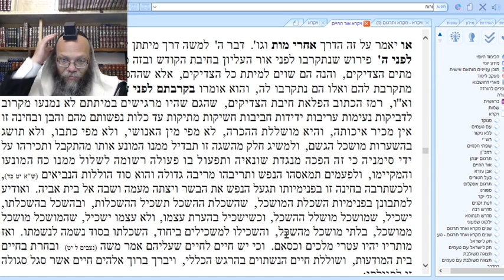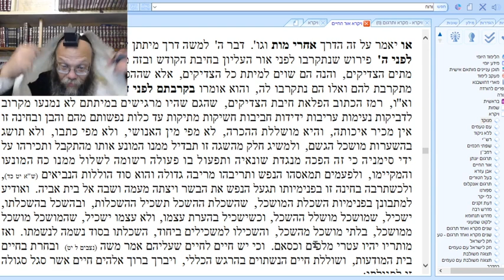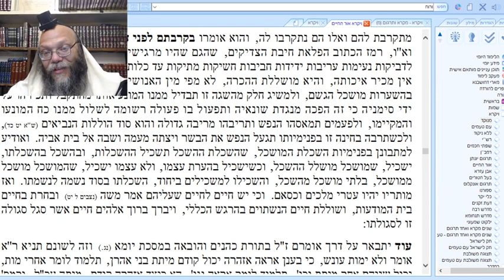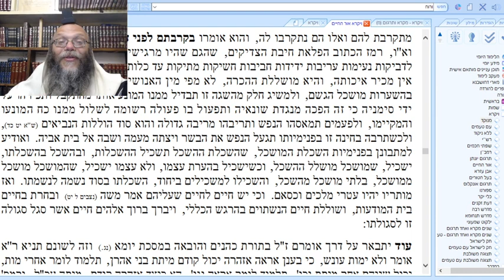Ohr HaChaim Hakadosh on Vayikrah Perek טז Rabbi Yaakov Shepherd Parashat Hashavua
-lessons about the zohar
-Jewish Law

One thing I discovered when I was the absence of relevant Authentic and Kosher Kabbalah information.